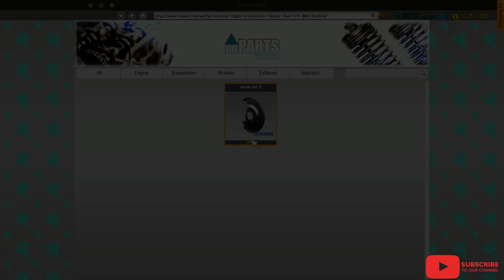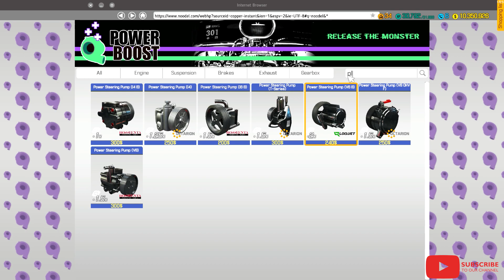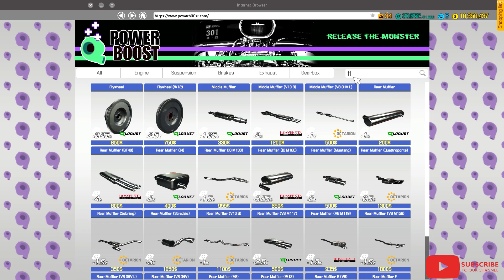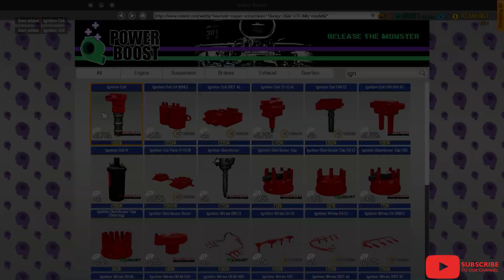Abandoned Aston Martin Vulcan/948 HP/Restoration/Car Mechanic Simulator-2018/Part 2